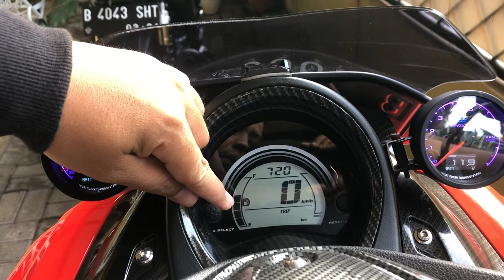Reset Oli Trip di Nmax Setelah ganti Oli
cara setting atau reset Oil Trip di speedometer NMAX setelah ganti oli :

1. Tekan tombol select sampai berubah ke oil trip

2. Tekan & tahan tombol reset sekitar 5 detik sampai indikator berkedip

3. setelah indikator oli berkedip tekan lg menu select selama 2-3 dtk sampai oil trip berubah menjadi 0

semoga bermanfaat